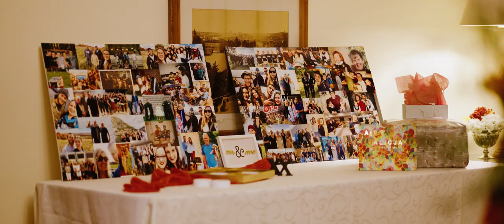The Newly Webbs // Emotional Wedding Highlight Film // The Briars Resort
"To reference your proposal...I f love you and cant wait to be married"

Vendors:
Venue - The Briars Resort and Spa, Jacksons Point ON
Photography - IG @ess.and.elle
Planner - IG @openskyweddings (Amanda Chapman& Co)
DJ - IG @djstoimevents (Kostas Stoimenidis)